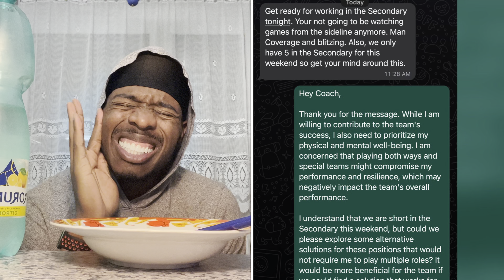FINDING BALANCE: Prioritizing Self-Care and Cooking Vegetable Ramen Noodles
It is commendable that you prioritize mental and emotional well-being by engaging in activities such as practicing with a Shaolin master, meditation, and saying affirmations in the mirror. These exercises are known to increase self-awareness, reduce stress, and develop a positive outlook on life. By investing time and effort in your personal growth, you have set yourself up for a successful day.

However, things took a turn for the worse when your coach sent you a disrespectful text demanding that you play defense. This is not the kind of communication one expects first thing in the morning, especially after going through a morning routine to start the day on the right foot. It is understandable that you felt disrespected and upset by your coach's behavior.

Despite feeling unenergetic and drained, you still attended practice. This shows dedication to your team and commitment to improving your skills. However, it is essential to listen to your body and give it the rest it needs to recover fully. Maybe a day of light exercise or rest would have done you good.

On a positive note, you had an enjoyable experience making vegetable ramen noodles. The act of preparing a meal can be therapeutic and satisfying, especially when it turns out delicious. Cooking is also an opportunity to be creative, explore new flavors, and nourish your body with wholesome ingredients. It is a small yet satisfying accomplishment that contributes to overall well-being.

In conclusion, while your day had its bumps, you incorporated moments of self-care and indulged in a satisfying cooking experience that contributed to an amazing morning. It's okay to have off days, but we must remember to prioritize our mental and physical health to ensure peak performance in everything we do.